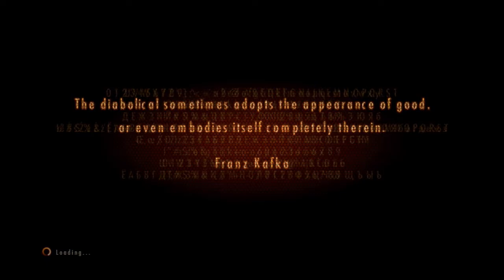There's So Many Boys | Resident Evil Revelations 2 Co Op | Ep 12 | Crazy Town Gaming